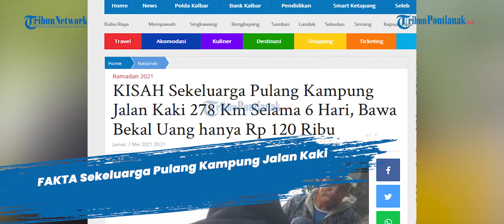FAKTA Satu Keluarga Pulang Kampung Jalan Kaki dari Jateng ke Jabar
Mereka berangkat dari Gombong, Jawa Tengah pada Minggu 2 Mei setelah Ashar, dengan membawa bekal uang Rp 120.000
Dan pada Jumat 7 Mei siang menjelang jumatan, Dani sekeluarga sudah sampai di Jl A Yani  Lingkungan Bolenglang Rt 03 RW 05 Ciamis, Jawa Barat.
Setiap hari mereka bisa melakukan perjalanan 25 km sampai 30 km, kadang lebih cepat kalau ada yang ngajak menumpang naik mobil.
Dani memperkirakan mereka akan sampai di Soreang pada hari kedua lebaran.